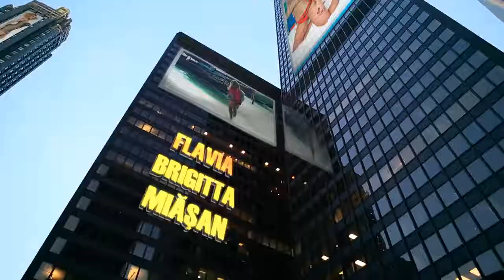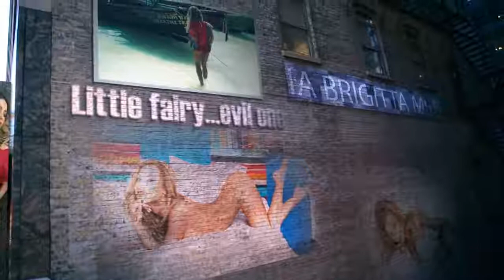Flavia Mihasan - Wandering in Chicago \ 16.01.2017 . Repost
•• "Wandering in Chicago. 👣😞 (;´༎ຶД༎ຶ`)
One year old memories.